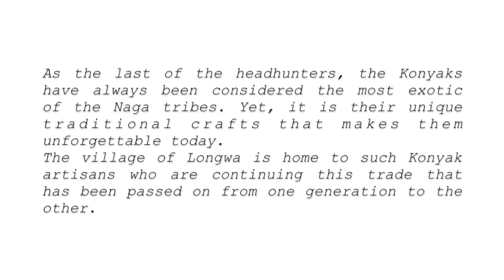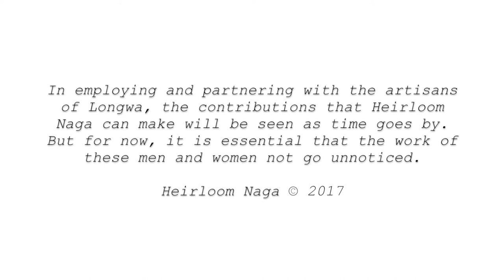The Artisans Of Longwa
As the last of the headhunters, the Konyaks have always been considered the most exotic of the Naga tribes. Yet, it is their unique traditional crafts that makes them unforgettable today.
The village of Longwa is home to such Konyak artisans who are continuing this trade that has been passed on from one generation to the other.

Heirloom Naga partners with the artisans residing in the village of Longwa in the hopes of contributing to the continuity of this traditional art.

(For Heirloom Naga)